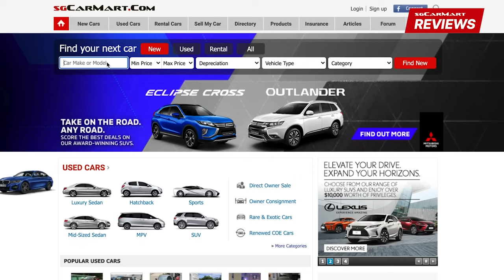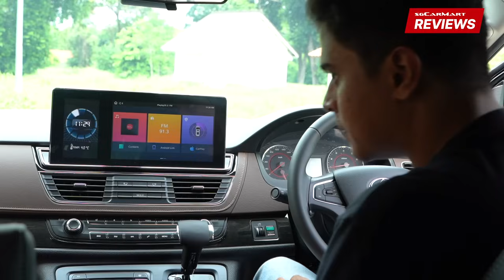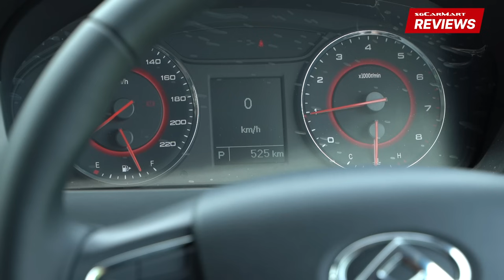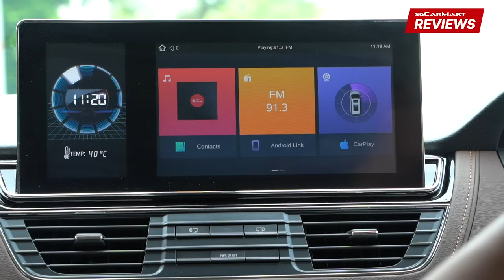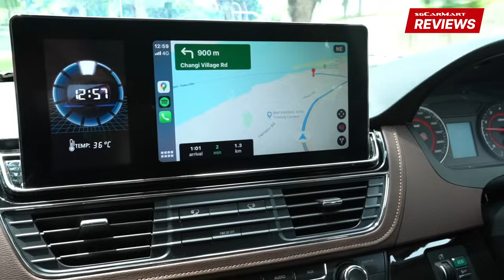2018 Maxus G10 Executive MPV 2.0T 9-Seater | sgCarMart Reviews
Today we have a very big people mover. Join Idris as he gets into the Maxus G10, a 9-seater MPV that won't break the bank albeit with some sacrifices compared to its 7-seater sibling. Even then, this Maxus G10 is still an intriguing prospect for anyone in the market for a people carrier in a non-commercial vehicle.